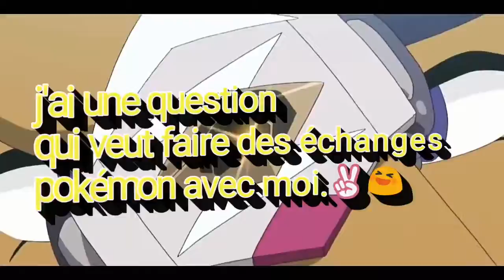Une question pour mes abonnées😆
Si oui dites moi en commentaire🙍👇